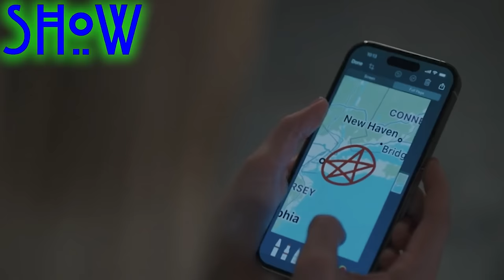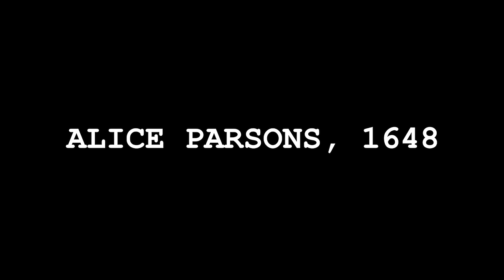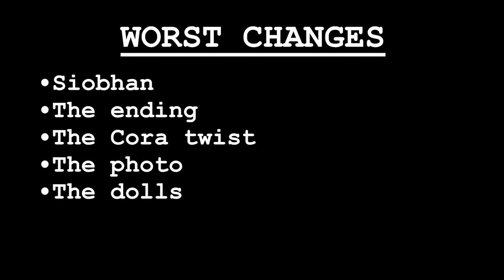AHS: Delicate (Part 2) | Book vs. Show Comparison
Part Two of ‘American Horror Story: Delicate’ made even more changes from its source material, the novel “Delicate Condition” by Danielle Valentine. This video continues to take you episode by episode to take note of every change that has been made from page to screen.

'Unconquered' - ESN Productions

Chapters:

00:00-14:11 Episode 6
14:12-21:52 Episode 7
21:53-27:55 Episode 8
27:56-33:33 Episode 9
33:34-39:43 Best & Worst Changes